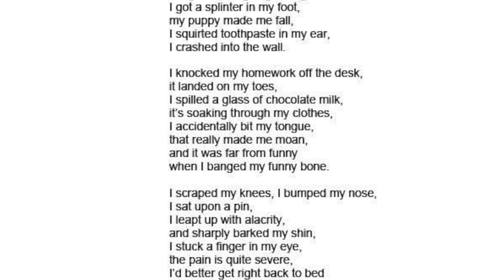I Should Have Stayed in Bed Today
I have no right to the following poem.  I found the picture on google.